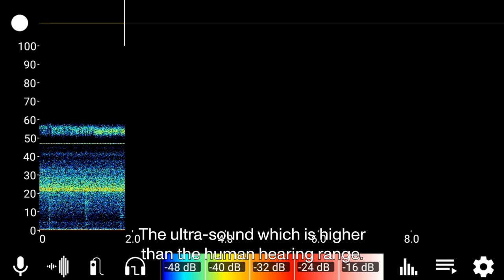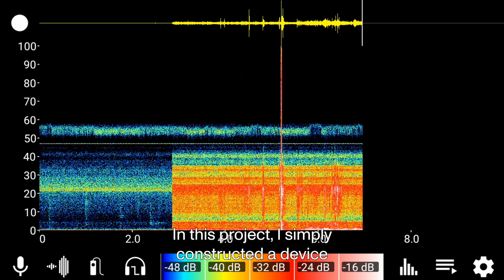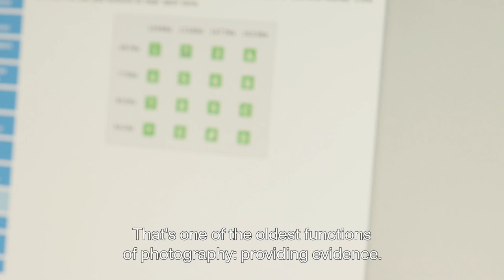Foam 3h: Sheng-Wen Lo - Extendable Ears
21 February - 5 April 2020

In many of his projects, Lo discusses the relationship between humans and non-humans in contemporary societies. In Extendable Ears, he created a wearable device that enabled him to hear ultrasound waves in the way that some pets do.

Video by Zeeger Verschuren

This exhibition is made possible with the support of the Van Bijlevelt Stichting and the Rijksakademie van beeldende kunsten.

Foam is supported by the BankGiro Loterij, De Brauw Blackstone Westbroek, City of Amsterdam, Foam Members, Olympus and the VandenEnde Foundation.